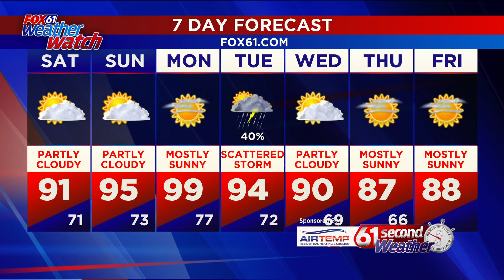61SecondWeather: July 25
Meteorologist Sam Sampieri has your Saturday 61SecondWeather forecast!